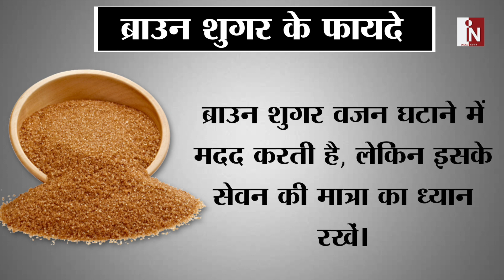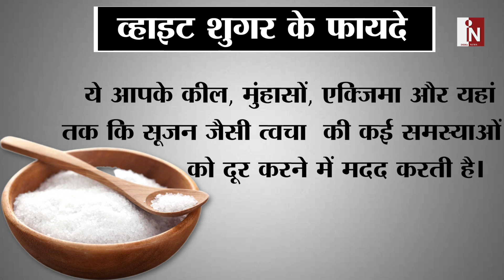जानिए ब्राउन शुगर और व्हाइट शुगर के फायदे और नुकसान, कितना करना चाहिए इस्तेमाल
आप अपने खाने में ब्राउन शुगर और व्हाइट शुगर का कई बार इस्तेमाल किया होगा...लेकिन क्या आपका पता है कि इन दोनों में से आपकी सेहत के लिए कौन सा शुगर हेल्दी है...जानिए फायदे और नुकसान।